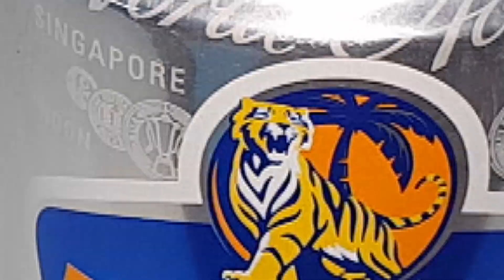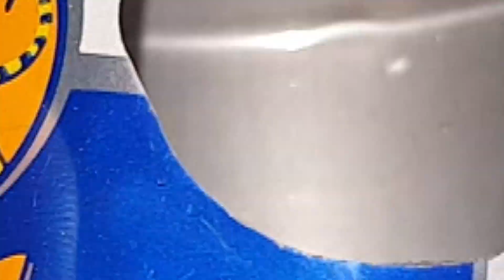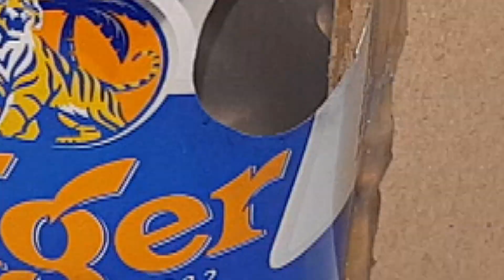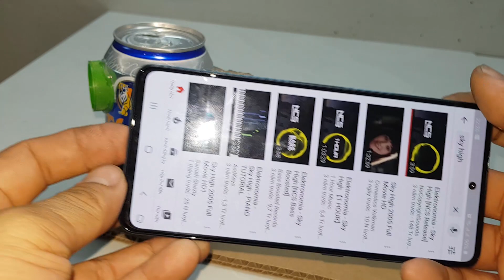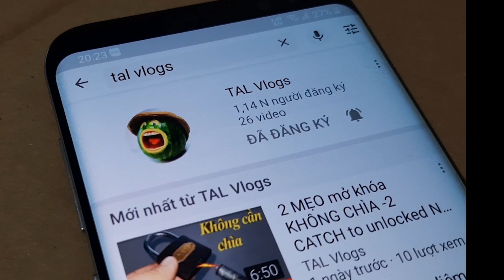Tips for increasing the volume on the phone from beer cans - Mẹo hay từ vỏ lon bia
Tăng âm lượng điện thoại từ vỏ lon bia - tips for increasing the volume on the phone from beer cans
mẹo này hi vọng sẽ giúp đến các bạn có nhũng giây phút nghe nhạc tuyệt vời nhất